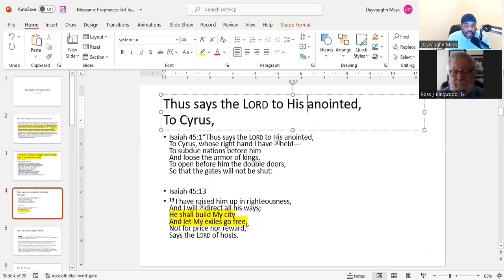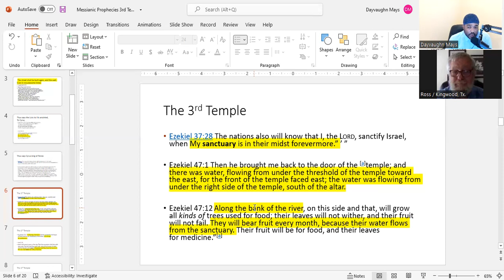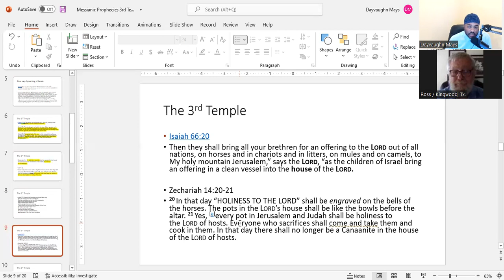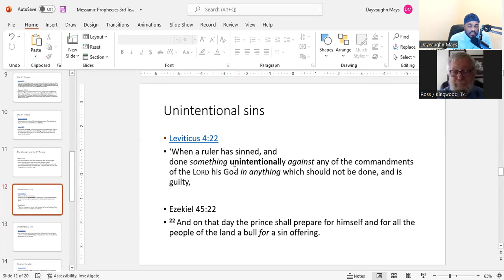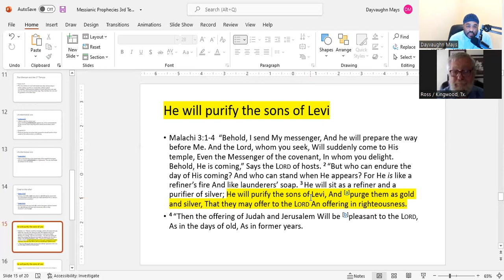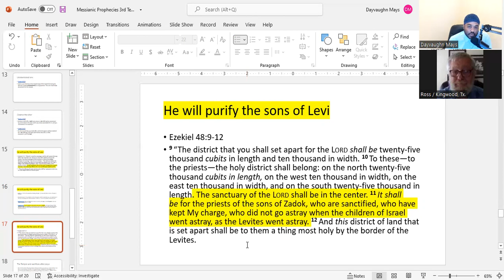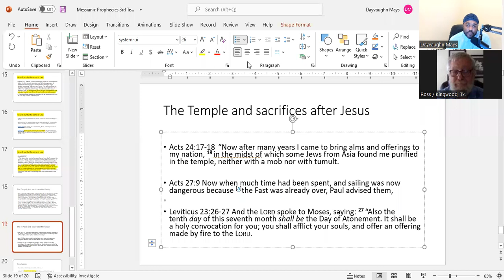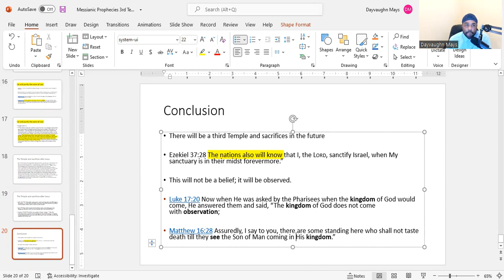The 3rd Temple